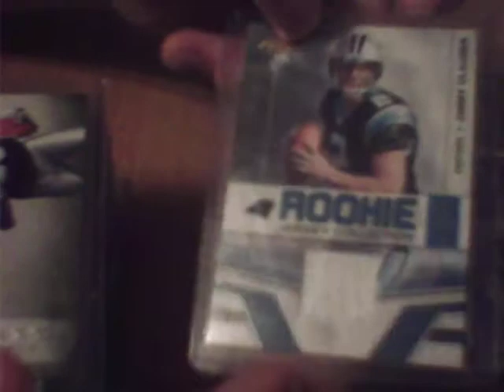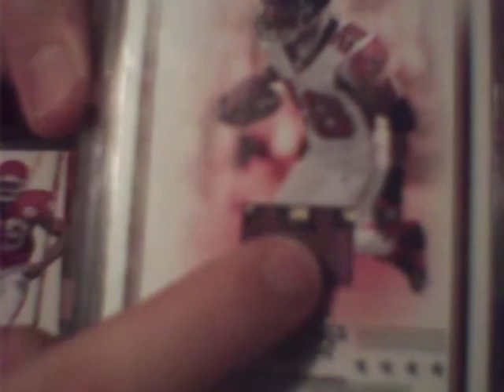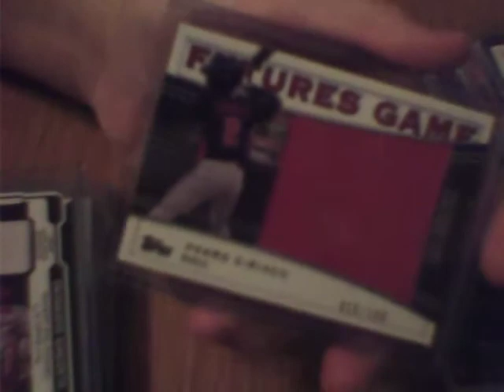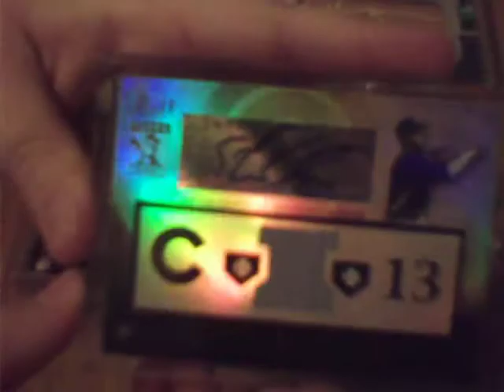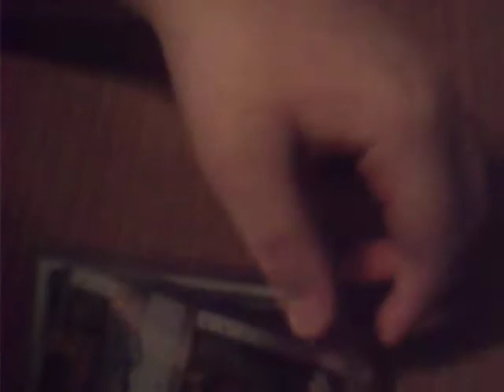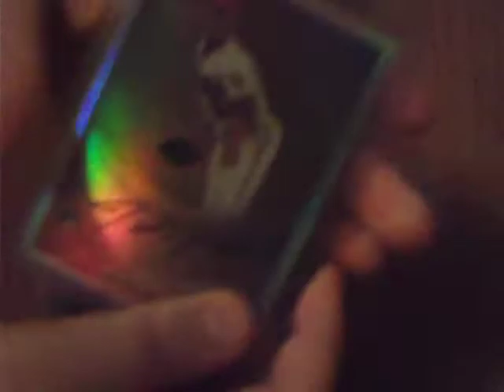All of my autographs and jerseys cards!!! (all for trade/sale)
i still have some more cards but their in my mystery packs. i also got a crap load of pirate autos.